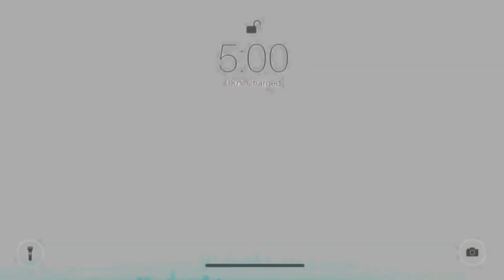When life gives you lemon.. | Riya Raj Nair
Inspired by Pinterest Hope you liked the video

Thank youu :)